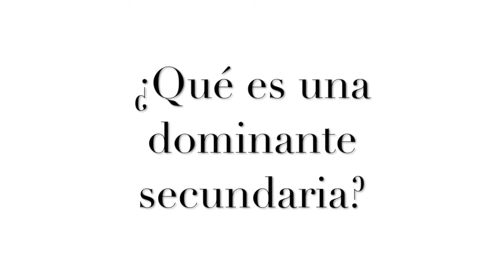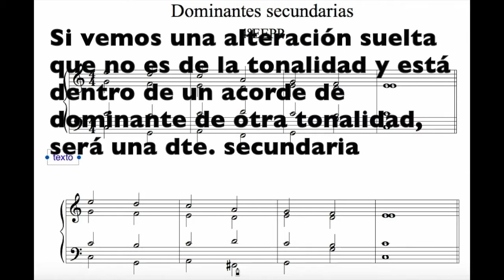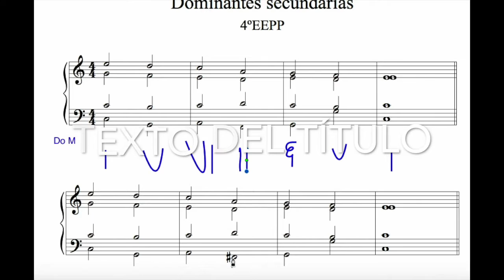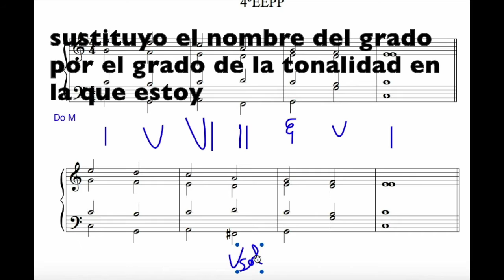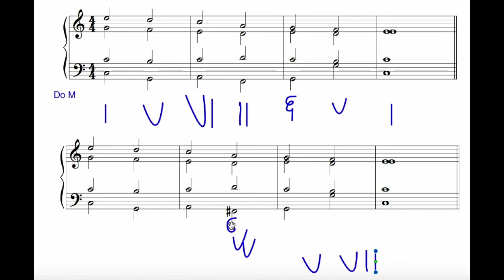Dominantes secundarias (1ª parte). Flipped classroom (armonía)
Tutorial explicativo dominantes secundarias (1ª parte)